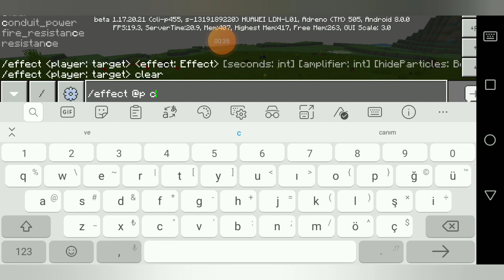Hollow Eart modu